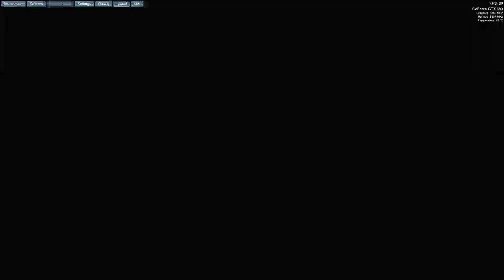EVGA GTX 680 Valley 1.0 Demo Extreme HD